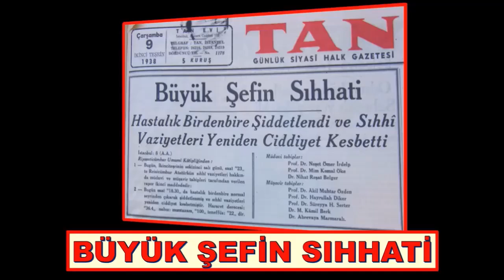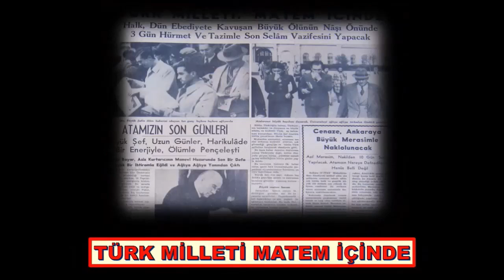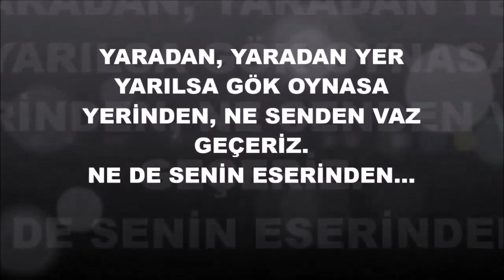10 KASIM 1938 ATATÜRKÜN ÖLÜM YIL DÖNÜMÜ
HERKES; 10.KASIMDA " ÖLÜMÜNÜN 84 ÜNCÜ YILINDA " ATATÜRK İÇİN O KADAR ÇOK ŞEY YAZACAK Kİ, KORKUM ONA OLAN SEVGİMİ, İÇİMDEKİLERİ KELİMELERE DÖKEMEMEK. DOSTLARDAN DİLEĞİM; SADECE BU GÜNDE DEĞİL, TÜM GÜNLERİNDE ATATÜRK’ Ü, ÖZLERİNDE YAŞATMALARIDIR.
MİLLİ MÜCADELE BİLİNCİMİZİ OLUŞTURAN, GAZİ MUSTAFA KEMAL ATATÜRK VE SİLAH ARKADAŞLARI İLE TÜM ŞEHİT VE GAZİLERİMİZİ SAYGI, SEVGİ VE MİNNETLE ANIYORUM.
" NE MUTLU TÜRKÜM DİYENE", SÖZÜNÜN, ATATÜRKÜN ÖLÜMÜNÜN “84 ÜNCÜ YILI”     İLE NE ALAKASI VAR DEMEYİN, BUGÜNDEN İTİBAREN HERGÜN 5 VAKİT TEKRARINDA BİREYSEL, AİLESEL VE DE ÜLKESEL, BÖLGESEL VE HATTA KÜRESEL YARAR VARDIR. ALLAHIN TÜM RAHMETİ; ŞEHİT VE GAZİLERİMİZ, GÜZELLİKLERİ İSE AİLELERİNİN BİZLERİN ÜZERİNE OLSUN, AMİNNNNNNNNNNN…